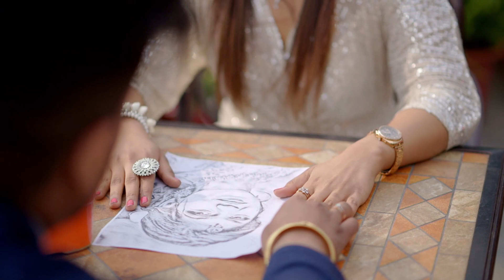Best Pre Wedding Shoot 2023 | Reshav & Mehak | Perfect Location | Kundan Photography | Chandigarh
📷 Kundan Photography 🎥.
Please let us know how can we help you.

📷 We offer service like 🎥

Wedding photography
Pre-wedding shoot
Post-wedding shoot
Birthday shoot
Candid & Cinematic photography
All kind of Photography and Videography available here

📷 KUNDAN PHOTOGRAPHY🎥
📸Mr.Kundan